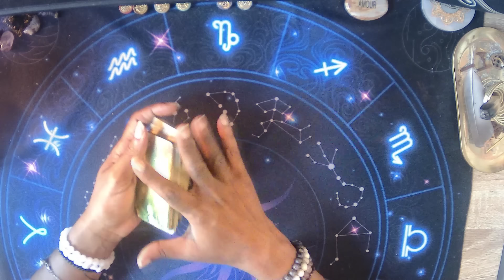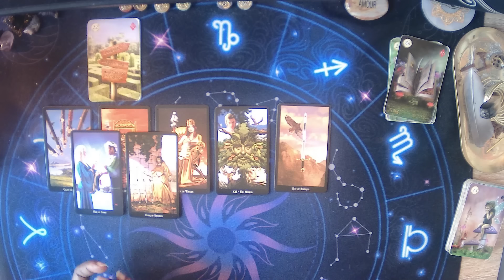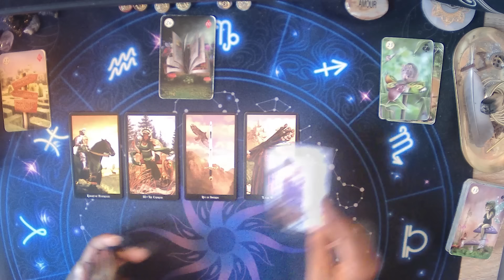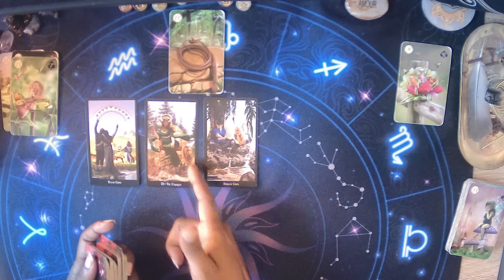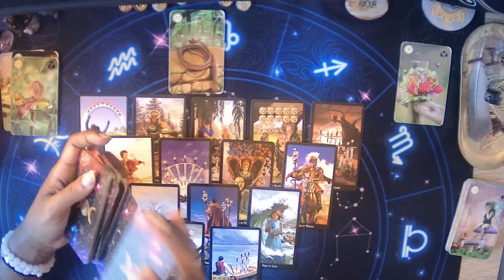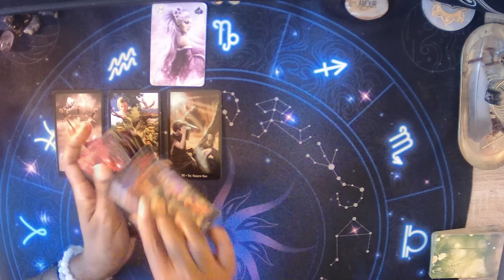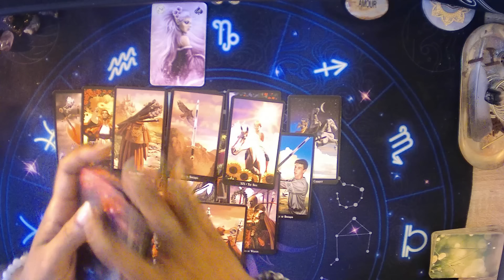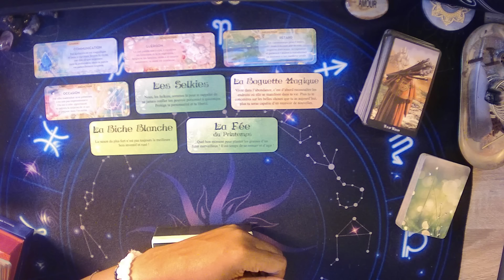Il/Elle veut revenir. 1 Roi de Bâtons qui cache ses vraies intentions🤥. Vous n'êtes pas réceptif.ve💔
💕 Gros Bisous 💋
💝✨Caren✨💝